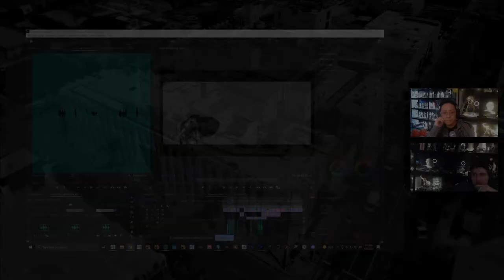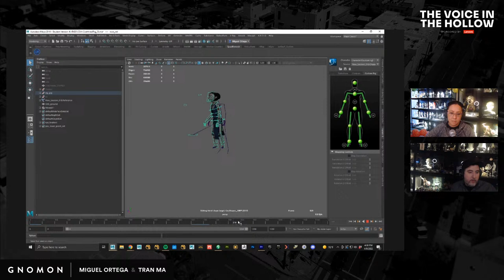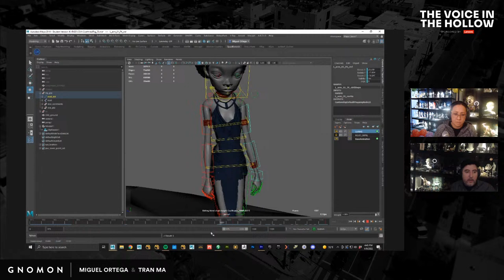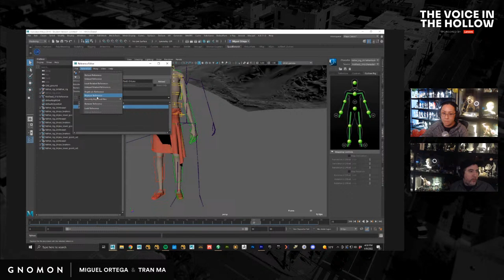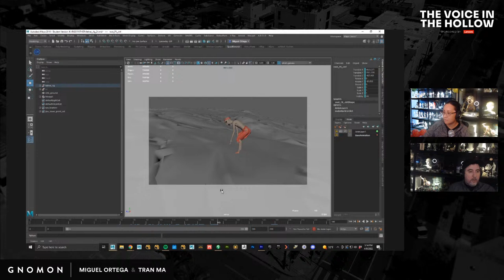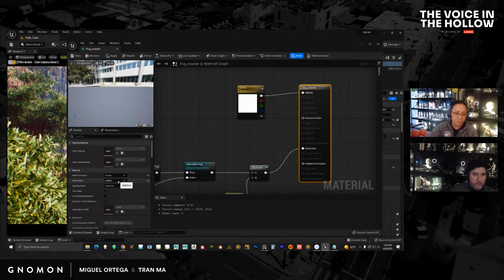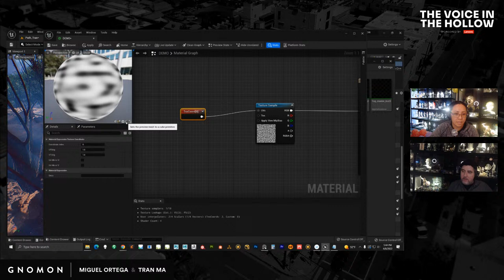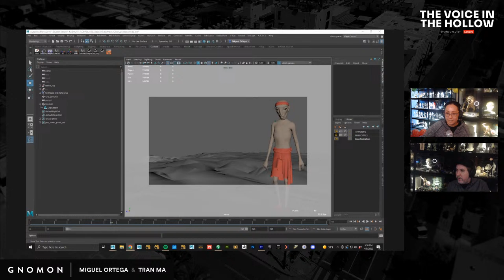The Voice in the Hollow: A Filmmaking Journey in Unreal 5 [Ep. 12]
Gnomon instructors and filmmakers Miguel Ortega and Tran Ma provide an overview of their short film from beginning to end.

Hang out with them every Friday (4pm - 6pm PDT) to hear about the creation of their short using Unreal Engine 5. Viewers will learn about the real-time 3D tool, get an insight into the duo's production notes, and can ask questions in the chat.

If you're interested in filmmaking and real-time rendering, this will be your go-to weekend kickoff!

00:00 - Livestream Countdown
04:56 - Title Sequence
05:30 - Sound Check
06:48 - Intro & Recap
15:28 - Linking/Baking Rig to Mocap
24:18 - Camera Setup & Shot Design/Theory
31:24 - Linking Facial Mocap Data
44:45 - Building The Following Shot
1:07:11 - UE5 Update Troubleshooting
1:31:11 - Goboh Creation, Q & A
1:40:51 - Using Animation Layers for Camera Edits
1:46:33 - Recap
1:49:29 - Outro